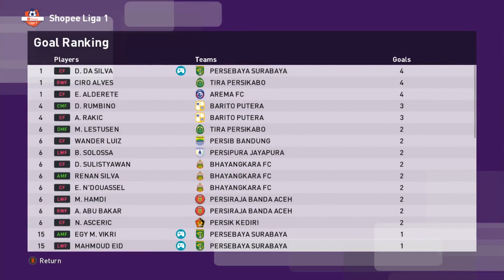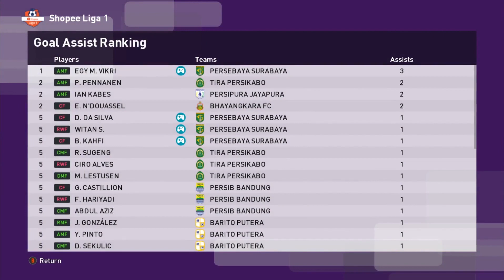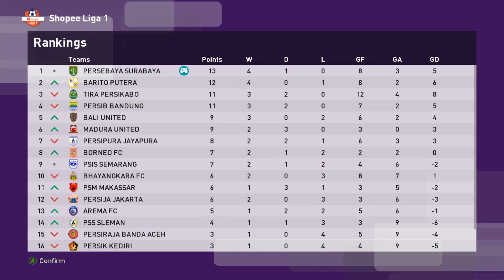ERNANDO DEBUT, BAGUS DAN SUPRIADI CETAK GOL - ePES 2020 PERSEBAYA MASTERLEAGUE SHOPEE LEAGUE 1 #5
ePES 2020 INDONESIA PERSEBAYA SHOPEE LIGA 1 MASTER LEAGUE

Master League adalah sebuah game mode di PES 2020 dimana kita bermain sebagai manajer tim tersebut dan berusaha membawa untuk menjuarai berbagai kompetisi yang kita ikuti.

Disini kita akan memainkan club asal kota Surabaya yang bernama PERSEBAYA, dimana klub ini kita merupakan salah satu tim terbesar di Indonesia.

Selamat Menonton

Credit :
- AFP Project PES
- Smokepatch

ENJOYYY !